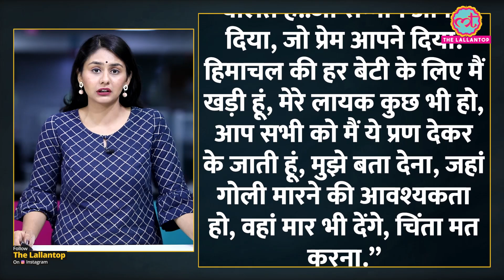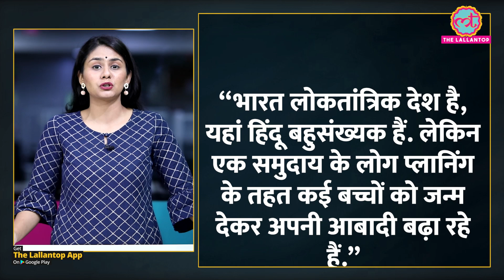Una Dharm Sansad: बेल पर बाहर Yati Narsinghanand का एक और नफ़रती बयान, Hindus को क्या कुछ बोल दिया?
This statement on social media is being told of Yati Narsinghanand. It is also being said that Yeti Narasimhanand has given this provocative speech in Una, Himachal Pradesh on behalf of 'Akhil Bharatiya Sant Parishad' in the three-day Dharma Sansad program which started from April 17. Let us tell you, Yeti Narasimhananda is the Mahant of Dasna Devi Temple, he was arrested in Haridwar last December 2021 for giving a hate speech and is out on bail now.

Edited By:Balmukund